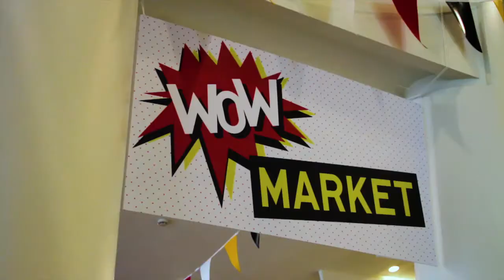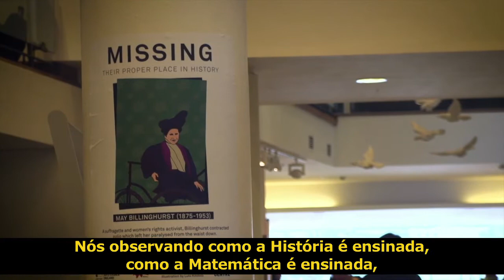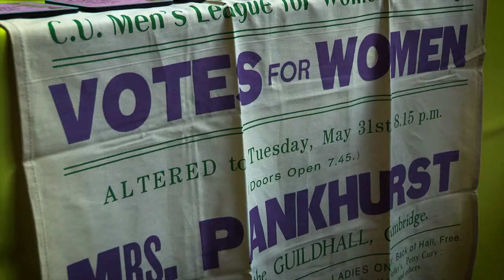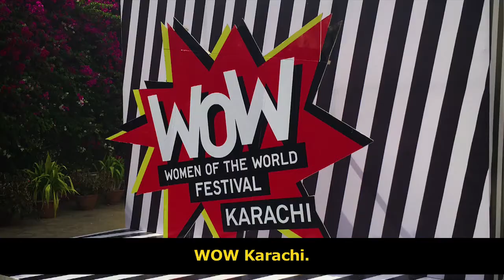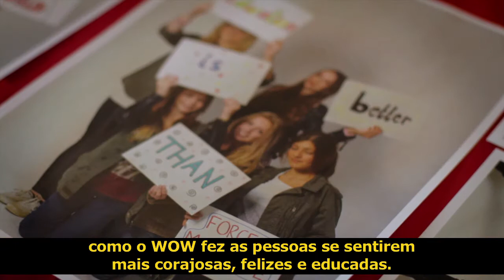Festival Mulheres do Mundo (WOW)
O Festival Mulheres do Mundo (Women of the World) é um espaço que reúne mulheres de todas as idades e realidades socioeconômicas para refletir sobre as suas potencialidades e dificuldades que as impedem de atingir todo seu potencial na sociedade contemporânea.